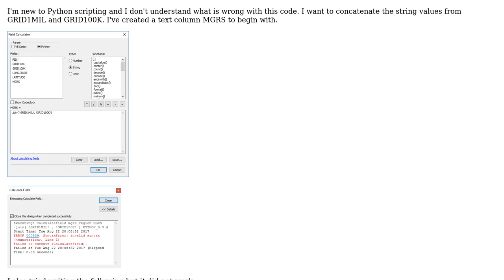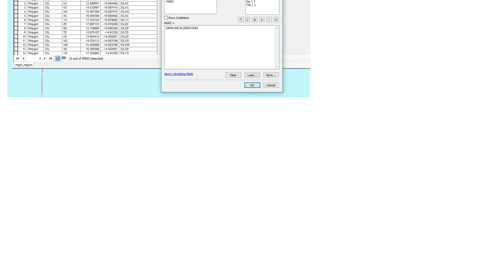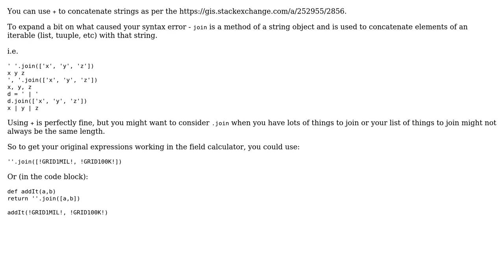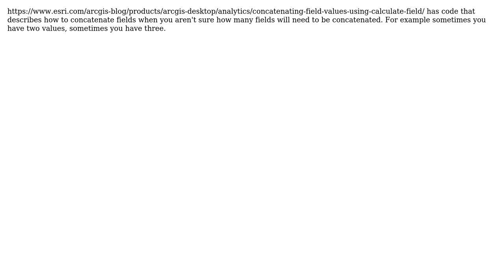GIS: Concatenating strings from two fields using Python in ArcMap Field Calculator? (3 Solutions!!)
GIS: Concatenating strings from two fields using Python in ArcMap Field Calculator?

With thanks & praise to God, and with thanks to the many people who have made this project possible! | Content (except music & images) licensed under CC BY-SA | Music | Images & others | With thanks to user ycartwhelen user val user user2856 user PolyGeo user cm1 and the Stack Exchange Network Trademarks are property of their respective owners. You are responsible for your own actions.